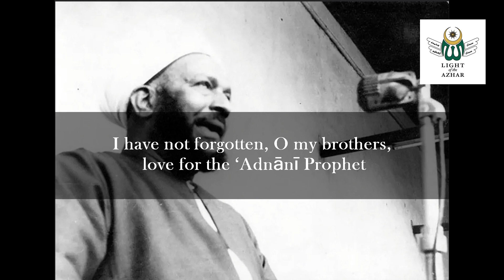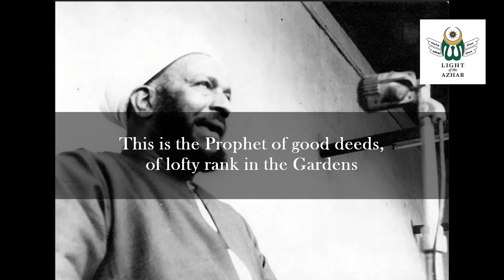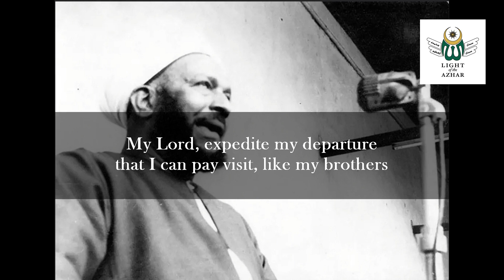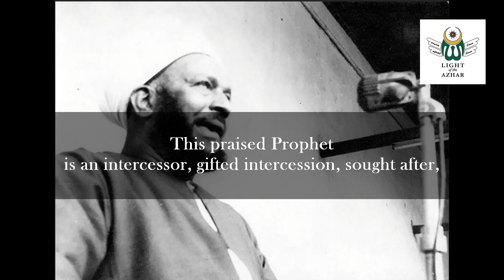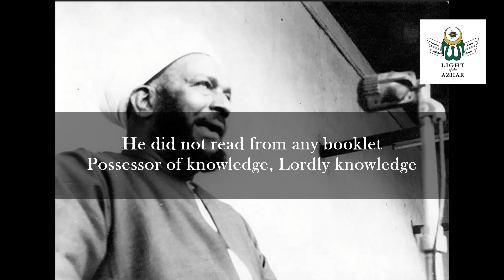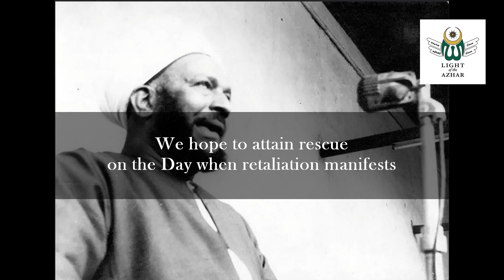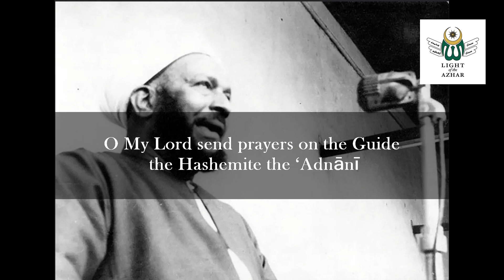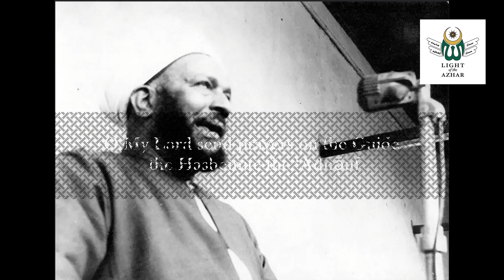6 - The Light of Allah النُّورُ لَاحَ فَأَبْكَانِي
"The Light of Allah النُّورُ لَاحَ فَأَبْكَانِي" - with English translation.

Chapter 6 from 'Selections from the Diwan of Shaykh Salih al-Ja'fari: Volume 1' available from our publishing partner: Imam Ghazali Publishing. It is written by Shaykh Salih al-Ja'fari, the Shaykh of the Ja'fariyya tariqa and Imam of al-Azhar mosque.

This ode is presented in chapter 6 of our bilingual book series: Selections from the Diwan of Shaykh Salih al-Ja'fari (Volume 1 - Imam Ghazali Institute and Light of the Azhar, 2022). These selections from the Diwan were chosen specifically by Shaykh Muhammad Salih al-Ja'fari, the grandson of Shaykh Salih al-Ja'fari, and the Shaykh of the Ja'fariyya Tariqa in Egypt and the Islamic World.